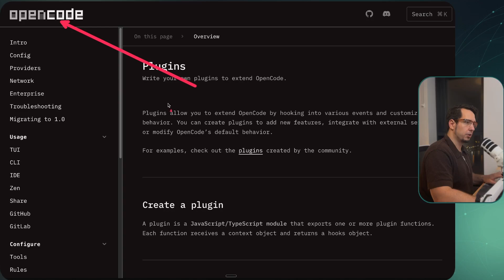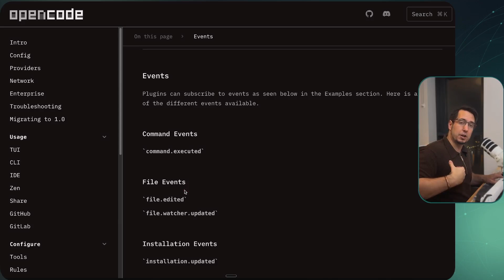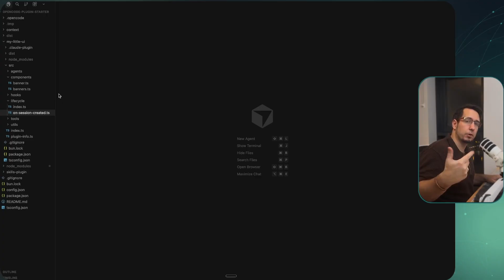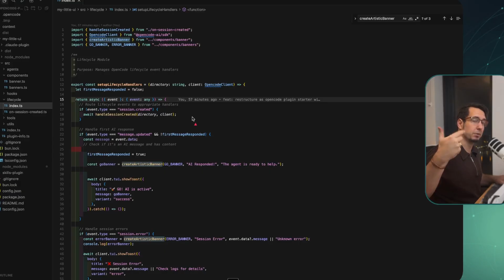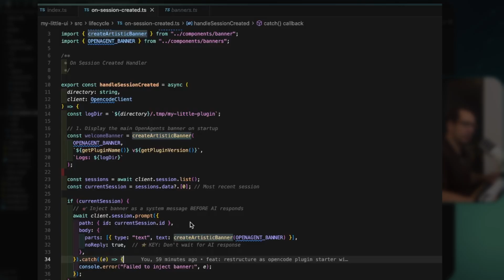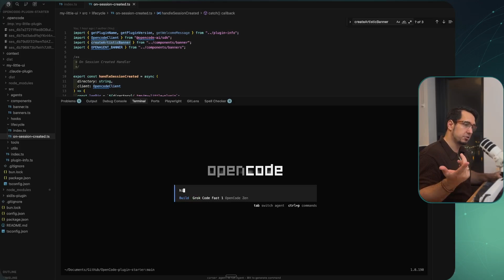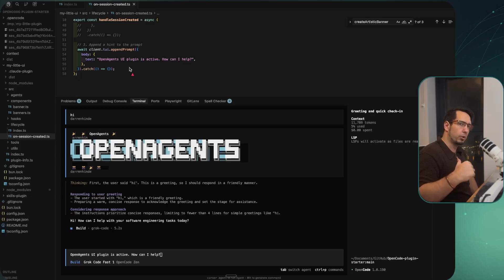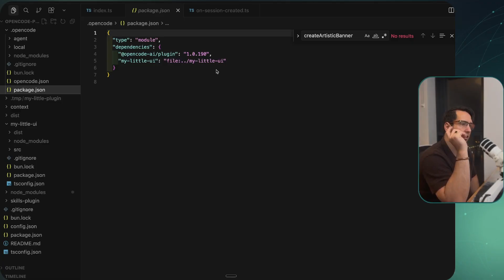Opencode Plugins Tutorial: Build Custom AI Features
Explore Open Code Plugins, one of the most powerful yet underutilized features for customizing your AI coding workflows. Learn how to build custom JavaScript/TypeScript plugins, master event-driven architecture, and extend Open Code with real-world examples. Perfect for developers looking to optimize their AI development experience.

Timestamps:
0:00 – Introduction to Open Code Plugins
0:27 – What Are Open Code Plugins?
1:33 – Building Custom Plugins
2:26 – Event-Driven Architecture Explained
3:42 – Real-World Event Use Cases
4:28 – Key Event Types & Hooks
5:18 – Code Deep Dive & Live Demo
7:24 – Plugin Architecture & Distribution
9:34 – Advanced Customization & Real Applications
10:34 – Conclusion & Key Takeaways